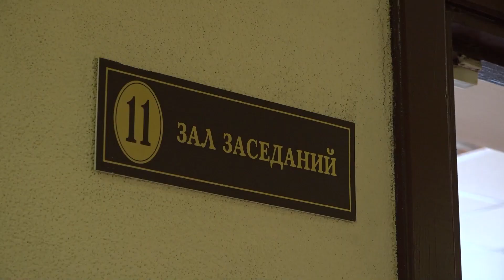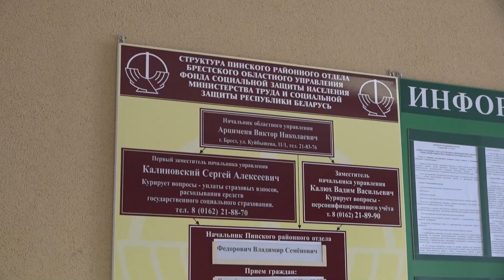Фонду социальной защиты – 30 лет. Встречи со студентами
Фонду социальной защиты – 30 лет. Череда юбилейных мероприятий, посвященных этой дате, проходит по всей стране. Одно из них – встречи со студентами региональных вузов.